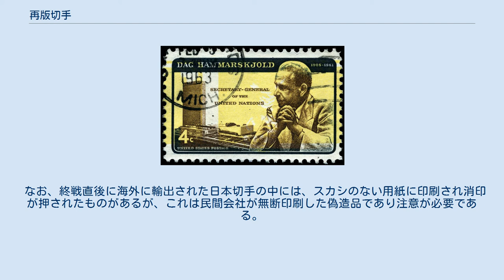再版切手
再版切手（さいはんきって　英語：Postage stamp reprint）とは、なんらかの事情により郵政当局自身が郵便切手を再生産した切手である。
リプリント切手とも言う。
ただし普通切手のように追加印刷されるのが前提のものではなく、印刷が終了した切手を再び印刷するために印刷原版から再生産するため、初版とは明らかに違う切手が完成するために区別が可能になる。
 再版切手が生じる原因としては次のようなものがある。
 切手の図案を変更しないが、増刷するための印刷原版に明らかな相違が生じる場合。
具体的には印刷方式の変更（グラビア印刷からオフセット印刷への変更）で、印刷する色や図案に若干相違が生じる。
 切手収集家向けに郵政当局が後で再生産した切手。
建国間もない中華人民共和国や朝鮮民主主義人民共和国で度々再版切手が発行された。
 政府や議会関係者などに贈答品としての再版切手。
ただし切手ではなく小型シートのような紙に印刷される場合が多い。
 アメリカのエラー切手の再版切手 日本の場合、再版切手としては手彫切手によるものがある。
これは当初民間で印刷されていたものが政府管轄となったり、用紙が和紙から洋紙に変更されたことで相違が生じているものである。
ただし、再版といわず初期印刷と後期印刷という場合が一般的である。
組合せによっては希少性ゆえに非常に高額で取引される場合もある。
具体例として1872年に政府印刷の桜切手20銭は未使用が現存せず、使用済はわずかしかないため、2009年2月に開運!なんでも鑑定団に登場した2枚セットは5000万円という高額評価であった。
近年、日本郵便が以前発行したふるさと切手を再印刷する「増刷」が行われているが、大半は区別することが困難である。
ただし、中には印刷元の相違や印刷方式の変更、さらには連刷切手のうち、一部図案のみを増刷した場合には明らかになる。
また2009年4月には以前発行されたふるさと切手をシール式で発行しているが、これは単片になっても目打が異なることから区別は容易である。
 中国と北朝鮮で発行された再版切手は、後に外貨獲得のために郵政当局自身が再発行したものである。
いずれの場合も再版切手の方が現存数が多いため、評価額は初版よりも下回る。
中国の場合、凹版印刷による印刷原版のうち、線画が微妙に違うといった、わずかな相違で再版切手か否かの区別が判明する。
しかし北朝鮮の場合、初版切手の印刷が粗雑であったものに対し、元の印刷原版を用いているのではなく、元の切手の図案を再現し比較的良好な切手であることから、明らかに「官製模造」であることがわかる。
 近年有名な再版切手としてはアメリカ合衆国郵政省が発行した、コンゴ民主共和国のコンゴ動乱の停戦調停に向かう途中に北ローデシア（現在のザンビア）のエンドーラ で航空事故に遭遇し殉職した国際連合事務総長であったダグ・ハマーショルドの追悼切手がある。
この切手には黄色が印刷されていたが、そのなかに反転したエラー切手が出現した。
そのため著しいプレミアが付く可能性があったが、郵政当局がこのエラー切手を「再現」した再版切手を新たに4000万枚発行したことがある。
 なお、終戦直後に海外に輸出された日本切手の中には、スカシのない用紙に印刷され消印が押されたものがあるが、これは民間会社が無断印刷した偽造品であり注意が必要である。